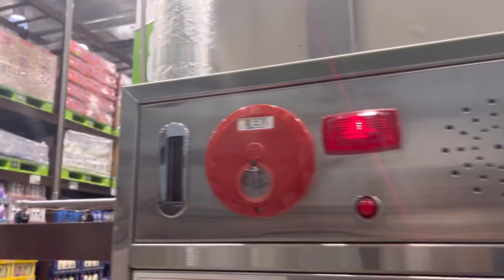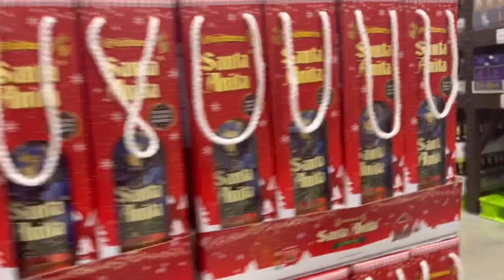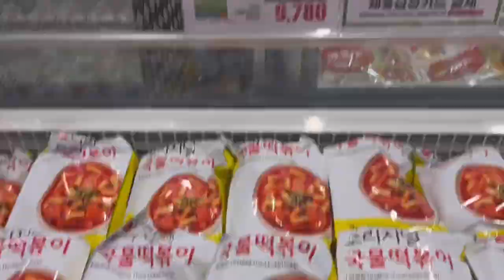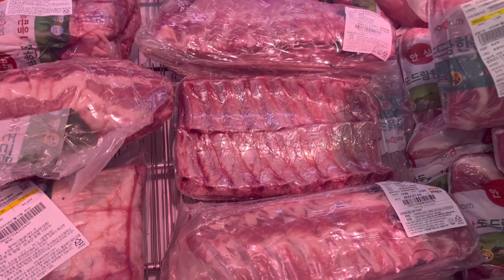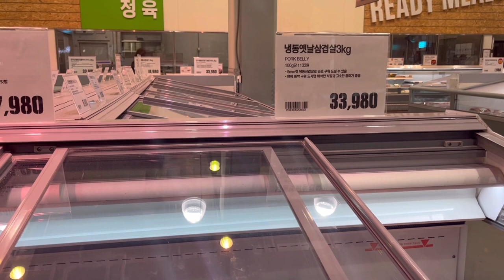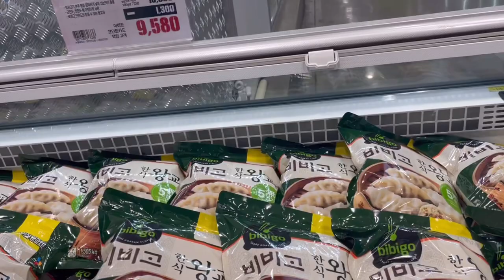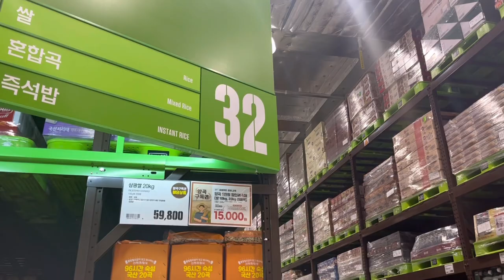양산이마트트레이더스 야핏 인민윤과함께하는life